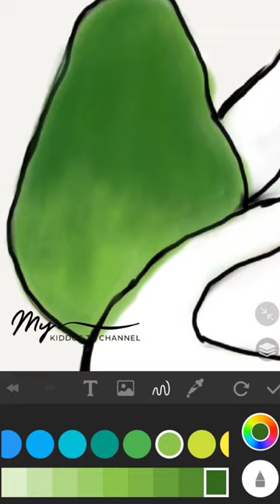Avocado Coloring | coloring for kids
hello dearest, welcome to @mykiddostv channel.  are you ready to have fun with me? dear,  today we will avocado coloring with paper draw.

Avocados are a source of vitamins C, E, K, and B6, as well as riboflavin, niacin, folate, pantothenic acid, magnesium, and potassium. They also provide lutein, beta carotene, and omega-3 fatty acids.
Avocados contain high levels of healthy, beneficial fats, which can help a person feel fullerTrusted Source between meals. Eating fat slows the breakdown of carbohydrates, which helps keep blood sugar levels stable.